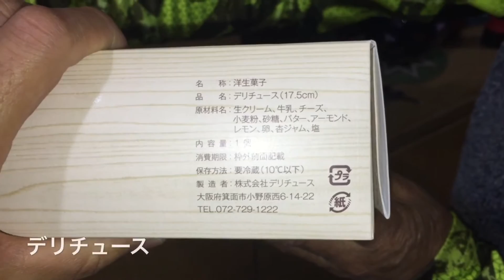中国シリコンバレー出発直前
iPhoneブイログ第8弾！
撮影機材
GoPro Session
iPhone 6
# 主な編集機材
►iPhone 6